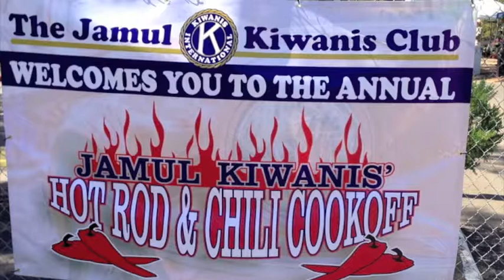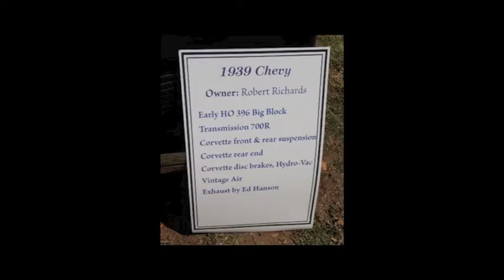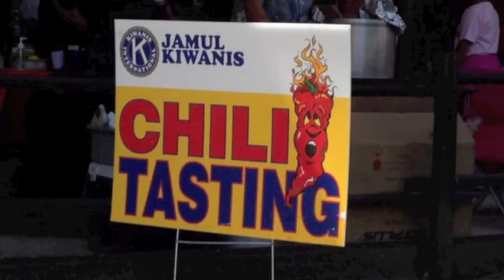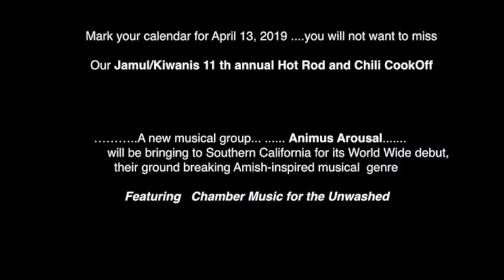2018 Jamul Kiwanis HotRod Chili CookOff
10th anniversary of this event.  Better & Better each year.

Better (and more interesting) crowd, Better (and more interesting) cars, Better (and more interesting) chili, Better (and more interesting) music, Better (and more interesting) pets